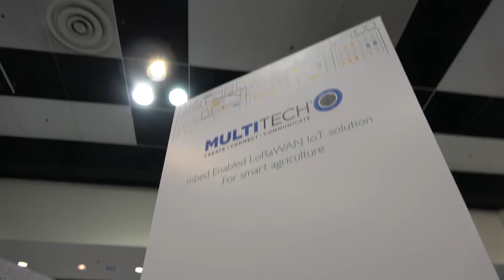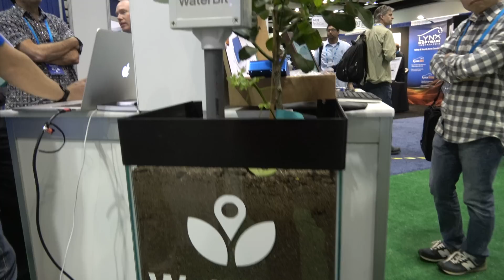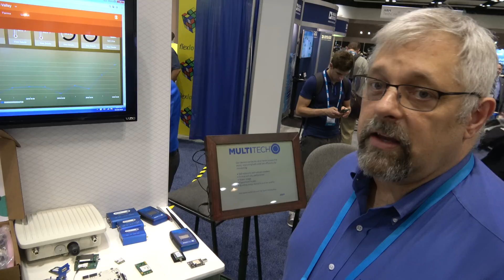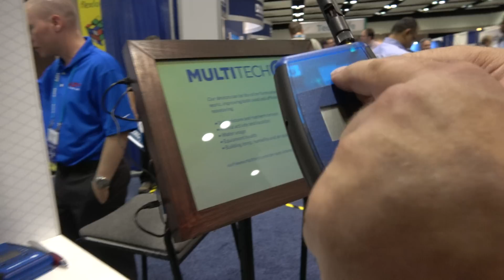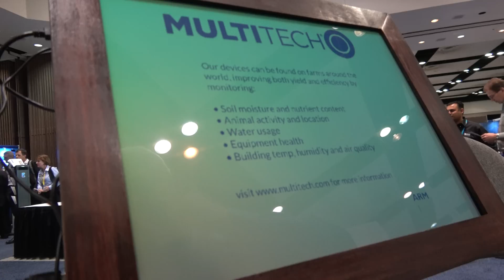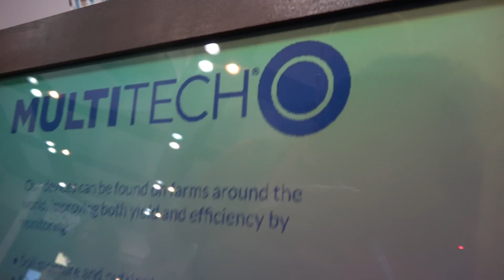MultiTech LoRaWAN IoT for agriculture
MultiTech is an IoT company that has on display here their solutions for smart agriculture. The setup uses LoRaWAN for data transmissions (frequencies range from 700MHz in China to 915MHz in Europe) with a conduit that contains the gateway. The conduit can be IP67 water and dust proof certified in order to be installed on a rooftop. The 15km range is valid for line-of-sight only. Battery life can vary depending on the amount of data transmitted, with a one-day transmission device lasting for as long as 15 years.The demo setup consists of a sensor submerged in the ground to detect water, with data transmitted to the conduit/gateway.